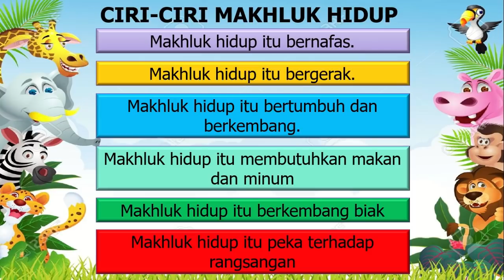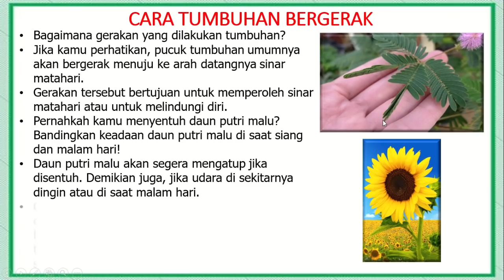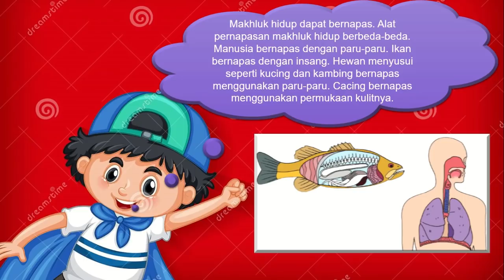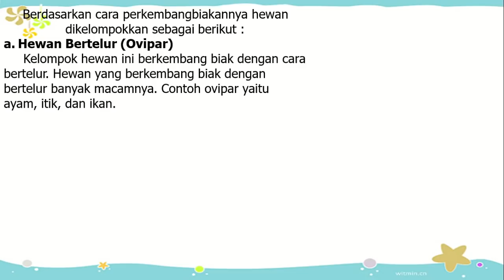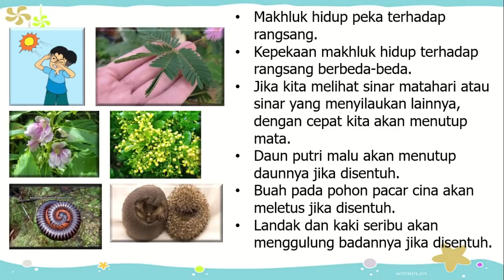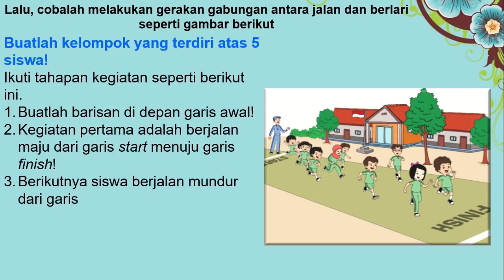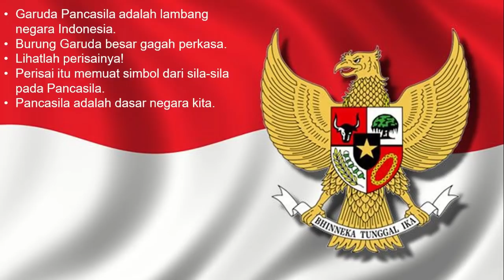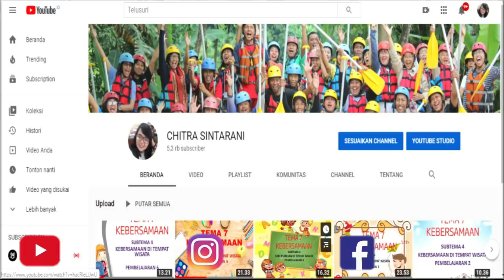Kelas 3 Tematik : Tema 1 Pertumbuhan dan Perkembangan Makhluk Hidup Subtema 1 Pembelajaran 2